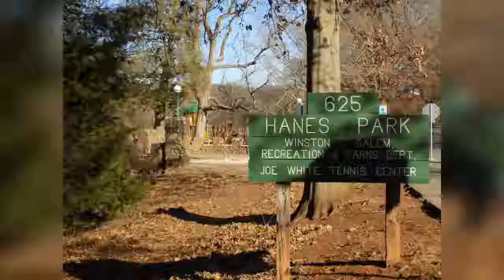Signature's Top 5 Parks in Winston Salem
Take a peak at our top 5 picks for parks in Winston Salem!